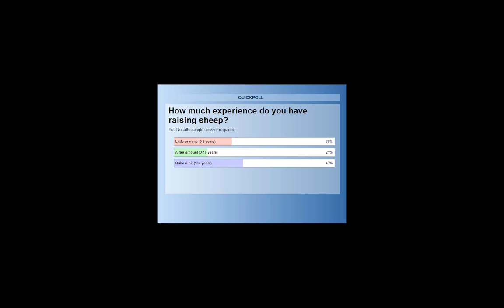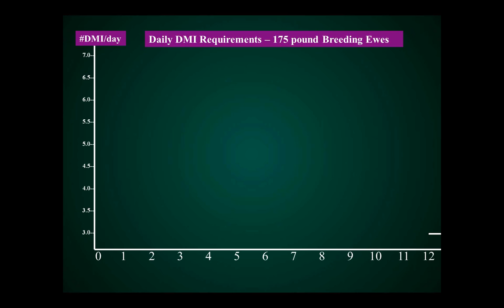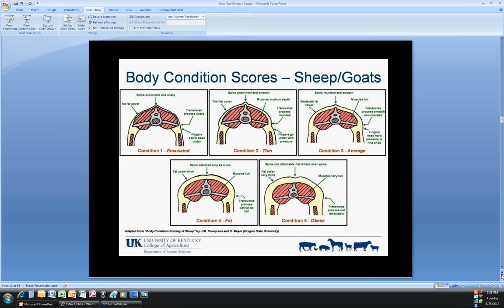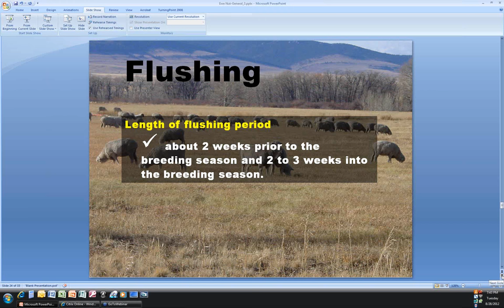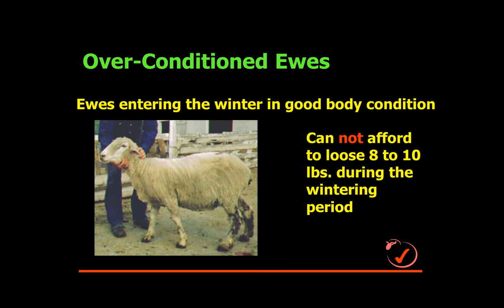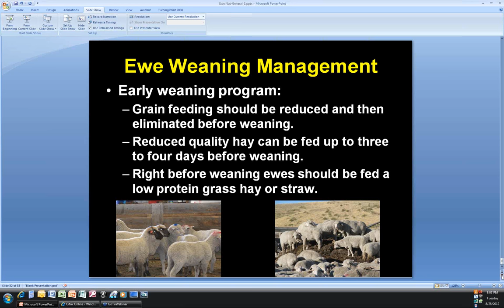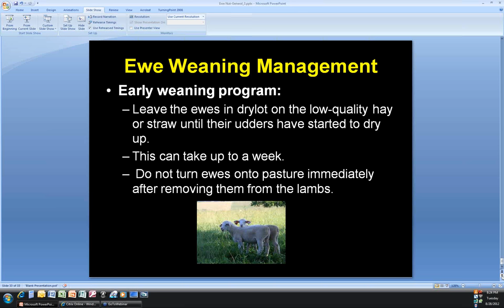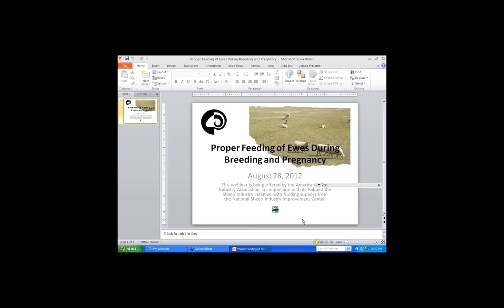Proper Feeding of Ewes (1)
Proper feeding of ewes has a direct affect on production and represents one of the largest input costs of a producer. This program will focus on ewe nutrition during breeding and pregnancy. Topics covered will include feeding strategies for flushing ewes, feeding during early pregnancy and winter supplementation of range ewes. Differing feeding objectives for ewes in different body compositions will be covered. The webinar will end with a question/answer period regarding sheep nutritional issues around breeding and pregnancy.